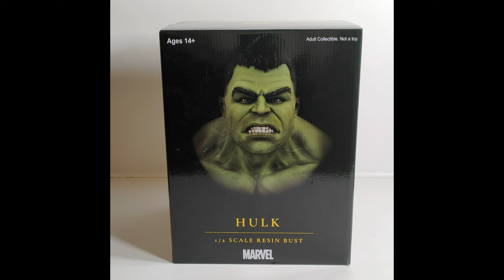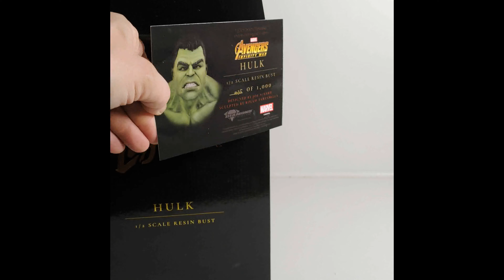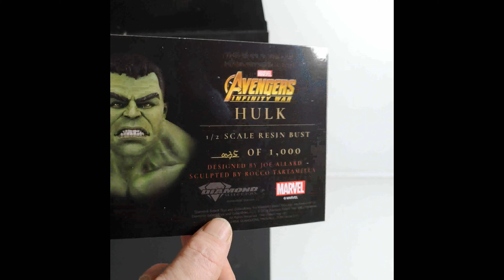UNBOXING ‼️ Diamond Select Toys Hulk Büste ‼️ im 1/2 Scale ausgepackt 4k UHD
Willkommen bei DerToBsTV
Ich packe mal mit euch zusammen meine Hulk Büste im 1/2 Format aus dem Film Avengers Infinity War von der Marke Diamond Select Toys aus und möchte sie euch zeigen.

Verpasst auch meine anderen unboxing Videos nicht, Werden noch weitere folgen.

Ihr könnt mich unterstützen indem ihr mir eure alten oder nicht mehr benötigten Spiele, Spielecodes, Figuren oder Hardware die ich auf meinem Kanal zeigen kann schickt.

Euer ToBsTV